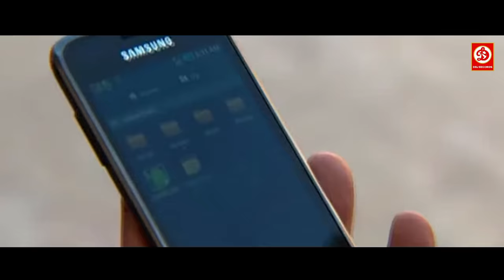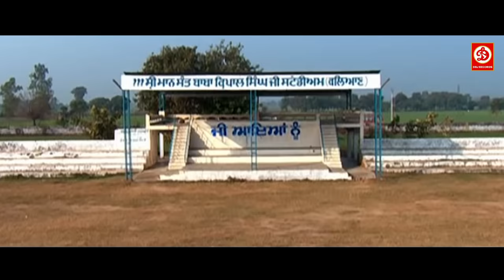New Superhit Punjabi Blockbuster Action Movie 2023 | Gurpreet Ghuggi, Vandana Singh, Dhanveer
Movie: YAAR PARDESI
Star cast : Dhanveer, Vandana Singh, Claudia Ciesla, Gurpreet Ghuggi, Navdeep Kaler, Binnu Dhillon, BN Sharma, Raghveer Boli, Tarsinder Singh, Anita Meet, Anita Shabdeesh, Sanjeev Rai and Rupinder Barnala
Directed by : Gurbir Grewal
Produced by :Gurbir Singh Grewal, Sarabjeet Singh Bal, Inderjeet Singh Mann.

Welcome to DRJ Records Punjabi Youtube Channel, the #1 destination for premium entertainment videos. Enjoy the blockbuster all languages Full movies, scenes, songs, & more.

DRJ Records Punjabi is an Entertainment channel, where you can find a golden collection of the Movies